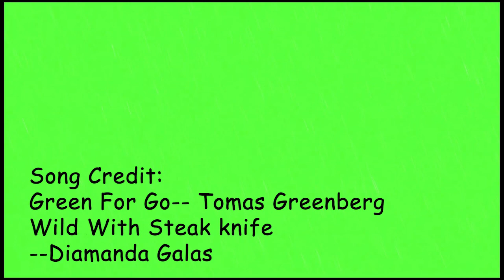Mr. Green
Written & Directed by Yahan Ning (Naomi)
Producer & Cinematographer & editor: Yahan Ning
Mr. Green: Rohan Gupta
Bad Boy: Crest Lu